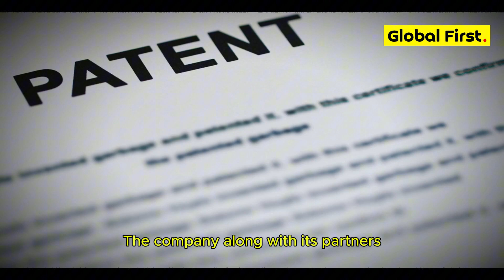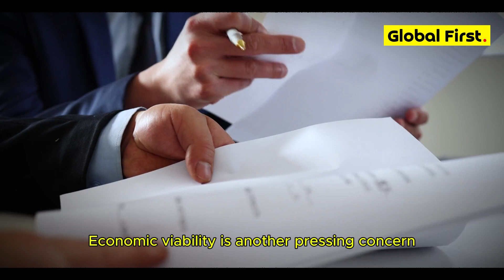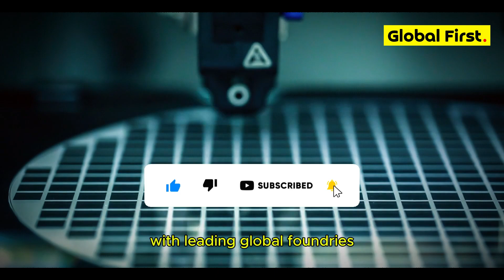Huawei making advanced chips without ASML EUV lithography machines?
Huawei has made an extraordinary breakthrough in semiconductor technology, achieving advanced chip production despite U.S. sanctions and restricted access to ASML EUV lithography machines. The Kirin 9000S chip, powering Huawei’s Mate 60 Pro smartphone, was fabricated using a 7nm process by SMIC. This milestone, accomplished with DUV lithography, demonstrates China’s growing ability to innovate under geopolitical constraints.

ASML EUV machines, essential for cutting-edge chipmaking, were bypassed by Huawei’s reliance on DUV technology, which uses multiple patterning techniques to achieve advanced nodes. Although this process raises production costs and lowers yields, Huawei’s success with the Kirin 9000S proves the viability of alternative approaches in semiconductor manufacturing.